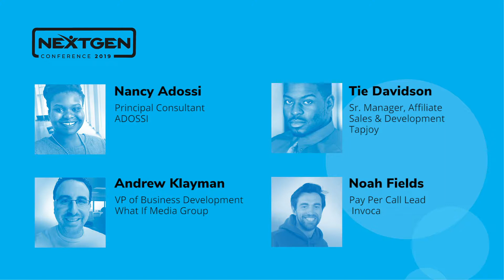NGC - Where to Expand your Marketing after Google and Facebook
Presented by Everflow and FMG

Tie Davidson
Tapjoy

Nancy Adossi
Principal Consultant
ADOSSI

Andrew Klayman
VP of Business Development
What If Media Group

Noah Fields
Pay Per Call Lead
Invoca

Toronto June 10th 2019
Next gen conference is about elevating the marketing conference experience in two ways.

- Having actionable talks about both the challenges and path to success for marketing in our current ecosystem.

- Making sure that throughout the event there are always opportunities to have a quick meeting with your peers, and build the lasting relationships that drive revenue.